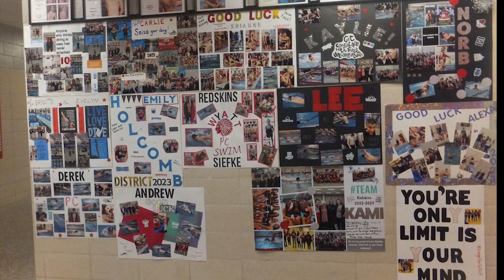Diving & Swimming State Sendoff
Congratulations to our Lady Redskin State Qualifiers:
Brigette Schroeder-Diving
Kami Periat-50 Free, 100 Back, 200 & 400 Relay
Carlie Blaesing-100, 200 Free, 200 & 400 Relay
Zoey Barr-400 Relay
Alexa Taylor-200 & 400 Relay
Shianne Lieski-200 Relay